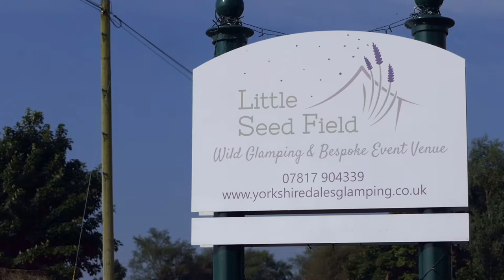Rhithdaith Ryngwladol | Zoom Around The World | Swydd Efrog/ Yorkshire | Ep.3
Ar gyfer y bennod Rhithdaith Ryngwladol hon, mae Cyswllt Ffermio wedi partneru gyda'r Rhwydwaith Ffermio er Lles Natur y DU i ddarganfod sut mae Natur yn Golygu Busnes.

Mae yna pwysau cynyddol ar y sector amaethyddol yng Nghymru, y DU ac ar draws y byd i wella ei berfformiad amgylcheddol. Mae'r targed byd-eang o gyflawni allyriadau sero-net bellach yn golygu y dylai ffermwyr a choedwigwyr weithredu mewn ffyrdd nad yw'n effiethio'n negyddol ar yr amgylchedd.

Mae'r bennod hon yn clywed gan dri busnes ffermio yn Swydd Efrog sydd wedi cymryd camau i wella'r berthynas rhwng ffermio a natur i gael effaith gadarnhaol ar eu busnes.

Trwy ddatblygu modelau busnes newydd sy'n trin natur fel rhanddeiliad yn y busnes, maent i gyd bellach yn cyflawni'r Uchafswm Allbwn Cynaliadwy (MSO). Yn syml, dyma’r pwynt lle mae ffermio ar ei fwyaf proffidiol a natur ar ei orau.
For this episode of Zoom Around the World, Farming Connect has partnered with the Nature Friendly Farming Network UK to discover how Nature Means Business.

There is growing pressure on the agricultural sector in Wales, the UK and across the world to improve its environmental performance. A global target of achieving net-zero emissions now means that farmers and foresters should operate in ways that don’t impact adversely on the environment.

This episode demonstrates through the first-hand experience of three farming businesses in Yorkshire that have taken steps to enhance the relationship between farming and nature.

By developing new business models which treat nature as a stakeholder in the farm business combined with an assessment of their surroundings and a reduction in variable costs, they are all now achieving Maximum Sustainable Output (MSO). Put simply, this is the point at which farming is at its most profitable and nature at its best.